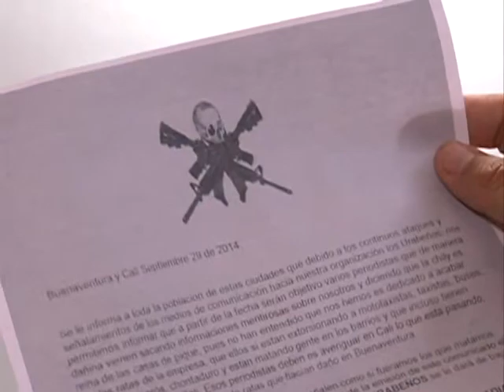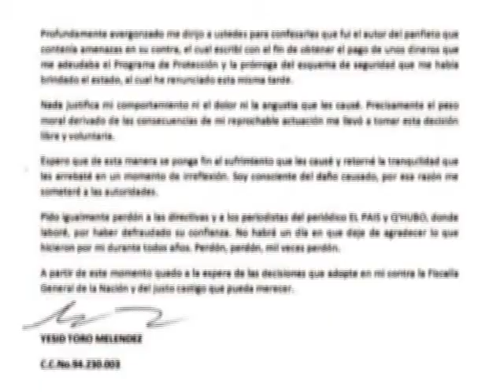CONFESIÓN DE YESID TORO